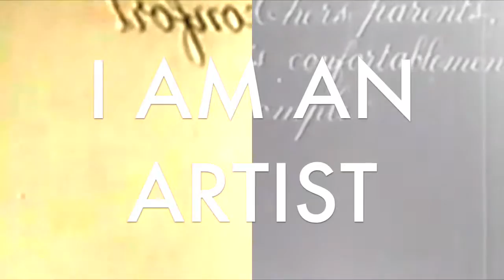Steve Combs - "Venus In Furz" (Official Music Video)